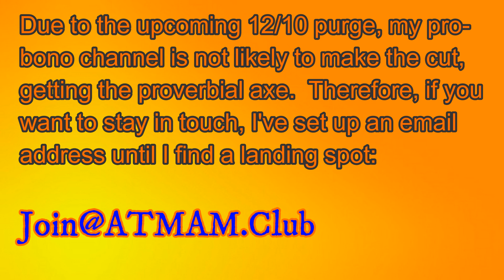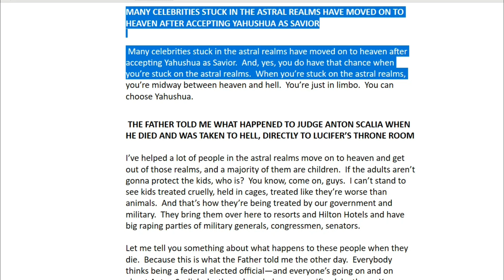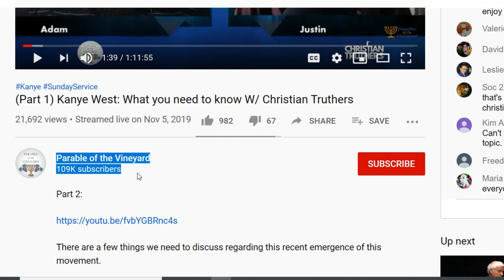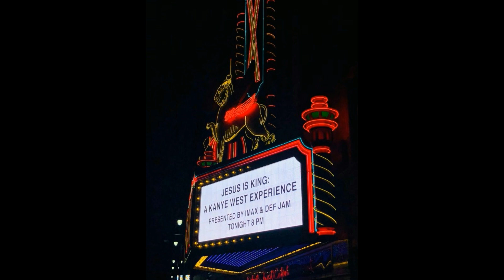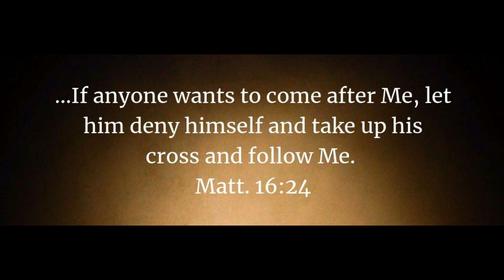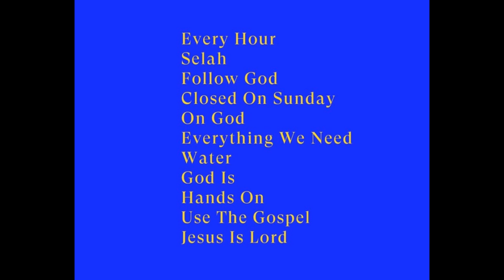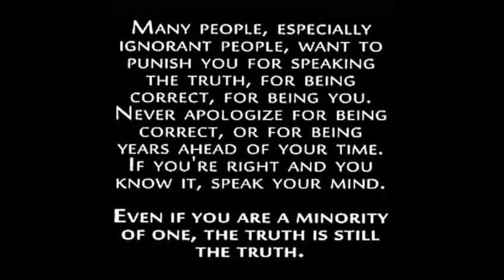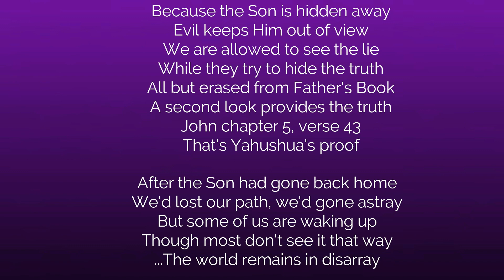AWAKENED - Is KANYE a Modern-Day “Apostle” PAUL?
Synopsis:
The title may make you actually think that Kanye is experiencing a similar, benevolent transformation as Paul, but don't be fooled--Paul didn't experience it, either; he was a FRAUD!  And I'll explain how his deep deception for the past 2000 years is now resurfacing in the End Times in the form of Kanye's "conversion"!
Like all previous ones I've posted, this is a NON-PROFIT video; I do it all for the glory of Father Yahuah!

It is protected by the 1st Amendment right to free speech and is the intellectual property of this channel.

I don't mind if you SHARE this footage or even want to rig it up to your channel; I don't care about credit, just as long as you give praise to YAH and don't alter it!

Link to listen to Sherry’s radio shows, as most are not on her YouTube channel.

Why Kanye and Kim really named their daughter North West:
New-Age Theology (the part I read about the New-Age Disgrace overtaking the church):